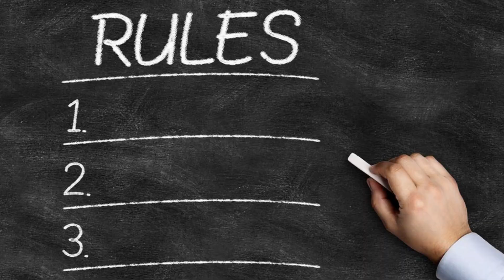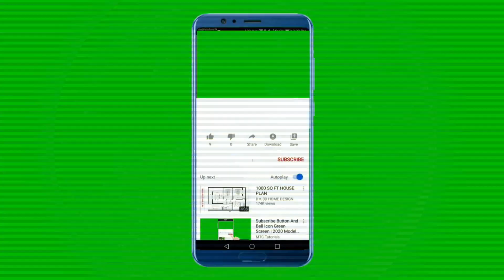Sofia The First Blue Bull - 10 Rules for a Blue Bull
10 rules for a blue bull.